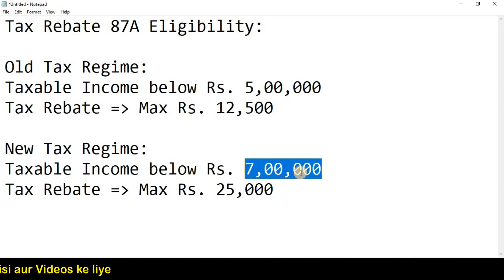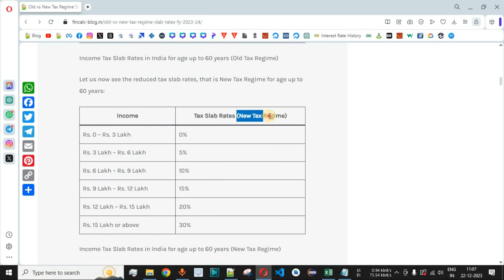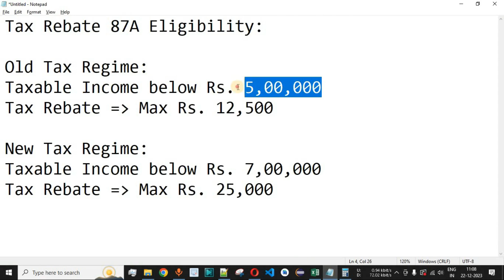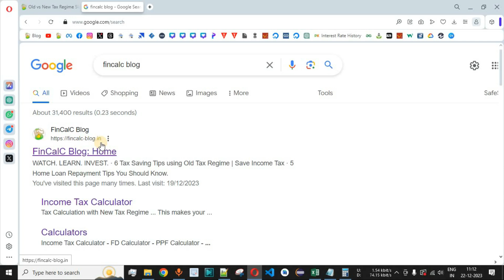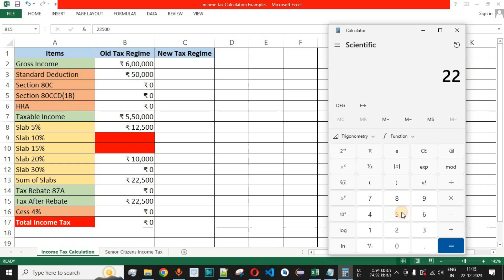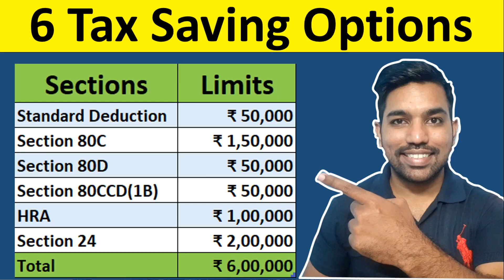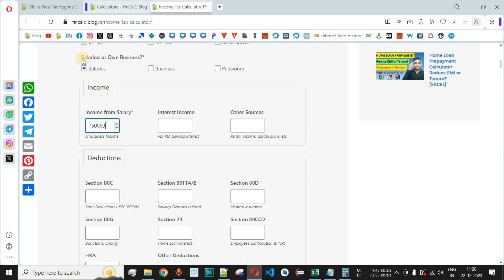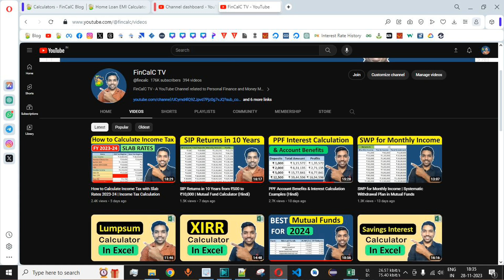ZERO Income Tax with Tax Rebate Section 87A | Income Tax Calculation [Hindi]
ZERO Income Tax with Tax Rebate Section 87A | Income Tax Calculation Examples [Hindi]
In this video by FinCalC TV we will see ZERO Income Tax with Tax Rebate 87A using old and new tax regime slab rates 2023-24 in hindi. This video also covers what is tax rebate under section 87A along with relief in income tax and income tax calculation examples. We will also see tax slab rates and income tax calculator. Tax rebate under section 87A is applicable to both old tax regime and new tax regime.

CHAPTERS:
00:00 ZERO Income Tax with Tax Rebate 87A Intro
00:25 Tax Rebate 87A Eligibility - Old Tax Regime
01:10 Tax Rebate 87A in New Tax Regime
02:30 No Income Tax with Old Tax Regime Example
08:05 Using Income Tax Calculator on FinCalC Blog
12:51 No Income Tax with New Tax Regime Example
16:57 Conclusion

After watching this video following queries will be solved:
How To Calculate Income Tax FY 2023-24 AY 2024-25?
What are the income tax slab rates for FY 2023-24?
What is standard deduction for FY 2023-24?
Old Slab rates vs new slab rates?
Income Tax calculation FY 2023-24 using excel examples?
Tax rebate under section 87A?
What is tax rebate u/s 87a
Eligibility for tax rebate 87a
Old income tax slab rates calculation vs new income tax slab rates calculation
standard deduction new tax regime

NEW TAX REGIME:
- No Income Tax on Income between Rs. 0 to Rs. 3 lacs
- 5% Tax on Income between Rs. 3 lacs to Rs. 6 lacs
- 10% Tax on Income between Rs. 6 lacs to Rs. 9 lacs
- 15% Tax on Income between Rs. 9 lacs to Rs. 12 lacs
- 20% Tax on Income between Rs. 11 lacs to Rs. 15 lacs
- 30% Tax on Income above Rs. 15 lacs

OLD TAX REGIME:
- No Income Tax on Income between Rs. 0 to Rs. 2.5 lacs
- 5% Tax on Income between Rs. 2.5 lacs to Rs. 5 lacs
- 20% Tax on Income between Rs. 5 lacs to Rs. 10 lacs
- 30% Tax on Income above Rs. 10 lacs

EXAMPLES:
Let's say your gross total income as Rs. 6,15,000
Let's say your total investments as Rs. 75,000. So your net taxable income becomes equal to Rs. 6,15,000 minus Rs. 75,000, which is equal to Rs. 5,40,000. These Deductions are applicable only if you are using Old Tax slab rates. Your net taxable income when considering New Tax slab rates remains Rs. 6,15,000, as no deductions are applied on your total income.
Now to calculate your income tax, if you are an employee or pensioner, you get a standard deduction of Rs. 50,000 only if you are using old tax slab rates.
So your net taxable income becomes equal to Rs. 4,90,000 if you are using Old Tax Slab Rates. But it remains as Rs. 6,15,000 based on new Tax Slab rates.